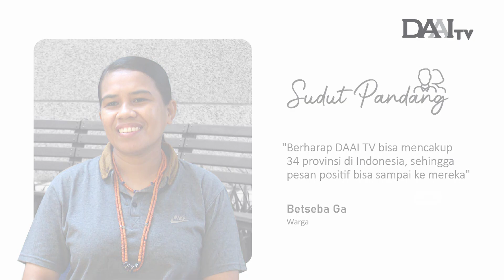Drama DAAI TV Banyak Memberikan Pelajaran Kehidupan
Betseba Ga merupakan salah satu pemirsa setia DAAI TV yang telah menonton program DAAI TV selama bertahun-tahun. Baginya DAAI TV banyak memberikan pelajaran hidup, terutama pada program Drama yang disaksikannya.

Banyak nilai positif yang mengubah hidupnya menjadi lebih baik, hubungannya dengan keluarga di Kupang juga semakin harmonis. Harapannya semoga Tayangan DAAI TV bisa ditonton secara merata, terutama di bagian Indonesia Timur.

Bagi Anda yang ingin berbagi cerita pengalaman menarik mengenai tayangan DAAI TV bisa menghubungi kami melalui nomer 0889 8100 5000 (WA)